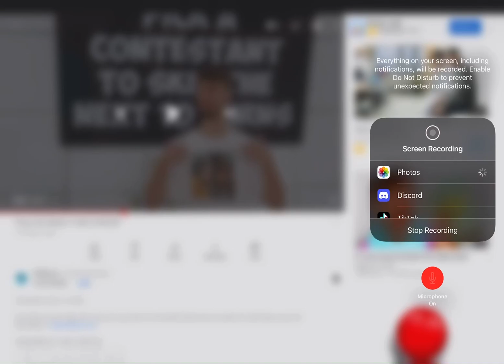Happy 7 ELEVEn Day! :)